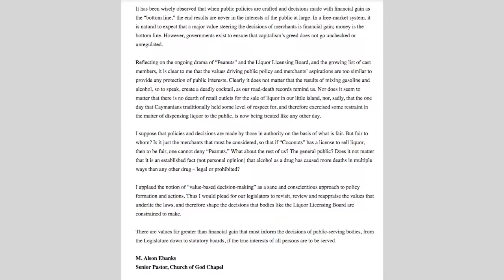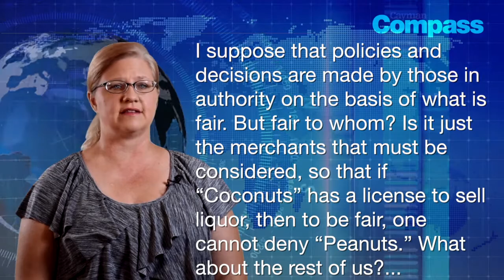Weekend Mail Call: Sunday liquor sales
Should Sunday liquor sales be liberalized in Cayman? Editorial Writer Jennifer Hemmingsen outlines competing viewpoints.